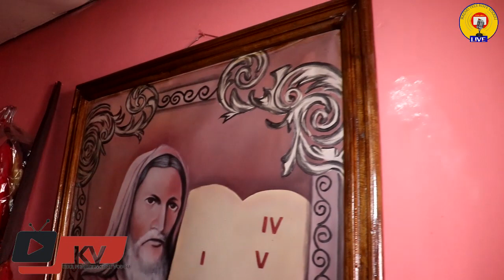vini gade gwose travay ougan pascal ap fe nan vil sen mak